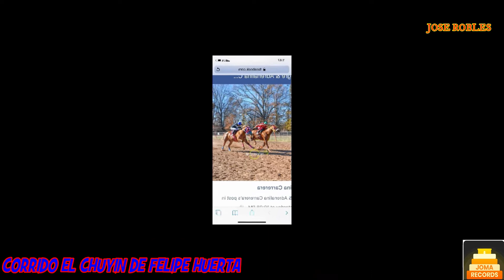CABALLO EL CHUYIN DE CUADRA LOS GAVILANES DE FELIPE HUERTA